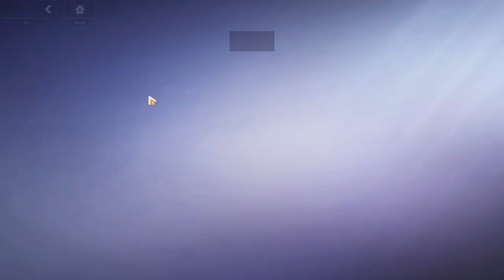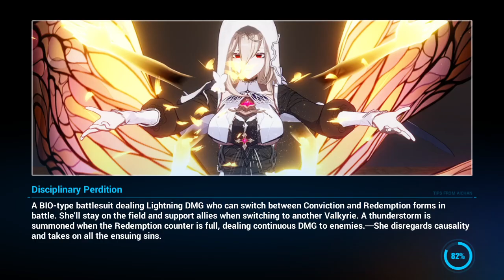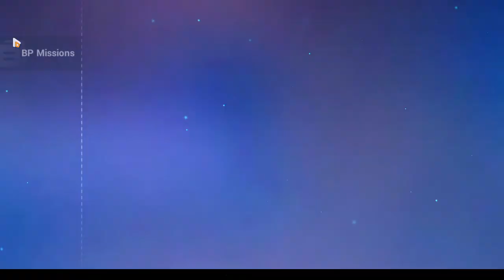Honkai Impact 3rd 240313 0007 ssit 24-157 Spring Fireworks Show (9)